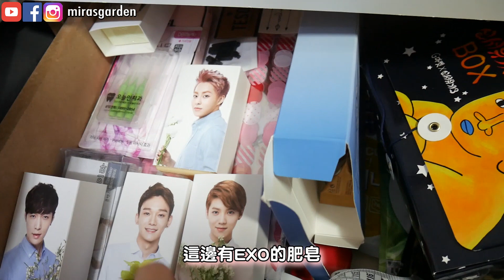【Room Tour】只靠一樣東西大翻新！讓我家變漂亮了? | Mira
重新佈置了我的家，不知道大家看完這個新的room tour 後覺得怎樣呢？